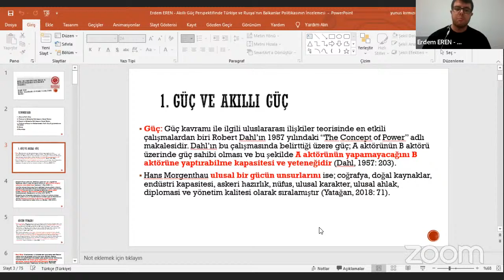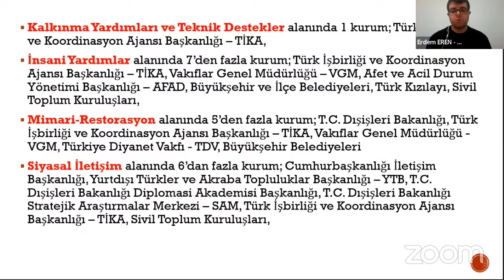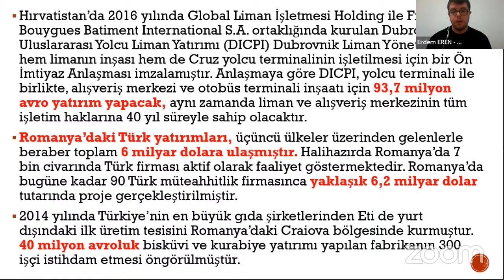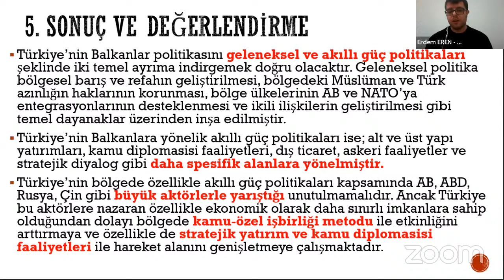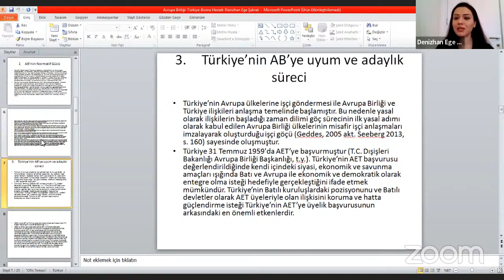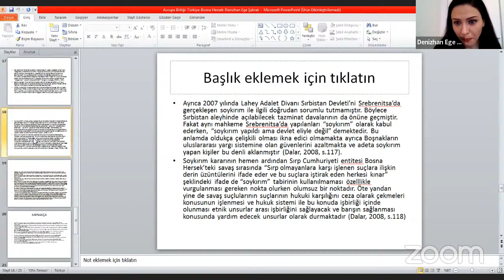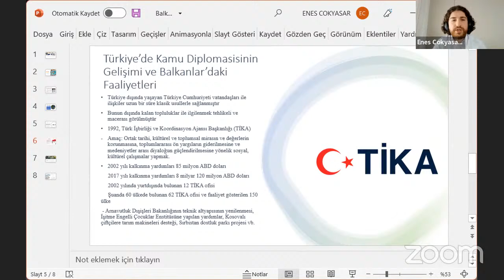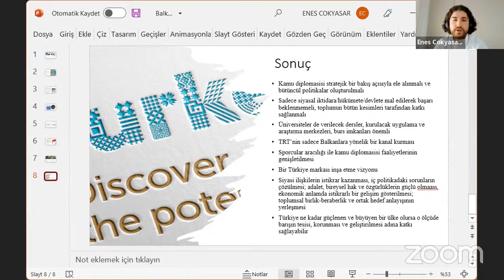Uluslararası Balkan Sempozyumu III. Gün / Türk Dış Politikasında Balkanlar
İstanbul Ticaret Üniversitesi ve Ümraniye Belediyesi UKİD ‘in birlikte düzenlediği Uluslararası Balkan Sempozyum’u III. gün ikinci oturumu “Türk Dış Politikasında Balkanlar” konu başlığı ile üniversitemiz İnsan ve Toplum Bilimleri Fakültesi Siyaset Bilimi ve Uluslararası İlişkiler Bölümü Dr. Öğr. Üyesi Kamala Valiyeva’nın moderatörlüğünde ve değerli konuşmacılarımızın katılımları ile gerçekleşmektedir.

Konuşmacılar:
-Arş. Gör. Erdem Eren, “Akıllı Güç Perspektifinde Türkiye ve Rusya'nın Balkanlar Politikasının İncelemesi”
-Denizhan Ege Şakrak, “Avrupa Birliği’nin Normatif Gücü: AB Adayı Türkiye ve AB Potansiyel Adayı Bosna-Hersek Üzerindeki Rolü”
-Yaşar Asiltürk, “Milli Görüş Siyaseti ve Balkanlar Bağlamında Bosna Savaşına Erbakan Etkisi”
-Enes Çokyaşar, “Türk Kamu Diplomasisinin Gelişimi ve Balkanlar’daki Etkisi”